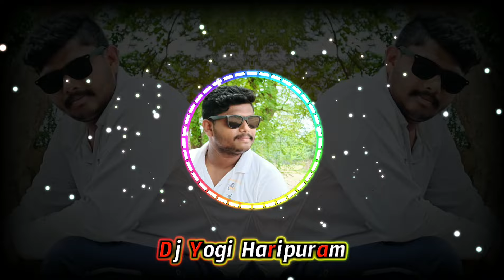Maa Ooru Singapure Chinnadana Dj Song | Srikakulam New Folk Dj Songs | New Folk Song 2024 | Dj Yogi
🎧Headphones 🎧 For Better Experience 👍

1Like + 1Comment = 1Subscribe I want To Hit 1000 likes 😊

...▶Tags◀...

djyogiharipuramtelug songs
folk dj songs telangana#2021 dj songs telugu rap songs telugu dj trending dj songs telugu trending dj songs telugu latest dj songs dj songs trending dj tapori beats pac kachha teenmaar dj telugu dj songs 2020 latest telugu moviesongsdj love failuredjsongsnew trending love failure dj songs breakup dj songs telugu mashup mixes songs dj all type of dj songs telugu